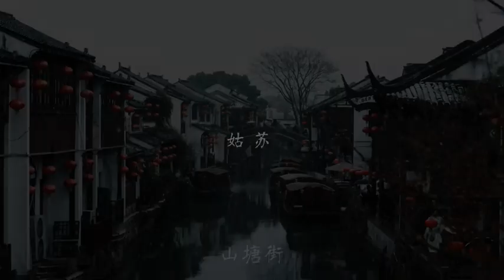I want to take you to see Suzhou full of snow#SuzhouSnowfall Must come to see the snow in Jiangnan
Anh muốn đưa em đi ngắm Tô Châu đầy tuyết#tô ChâuTuyết rơi Nhất định phải đến ngắm tuyết Giang Nam